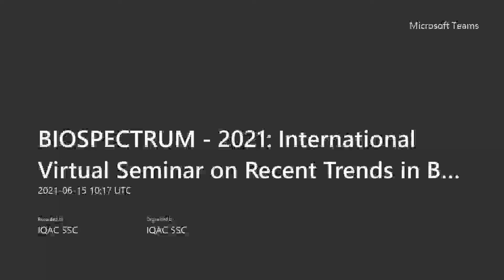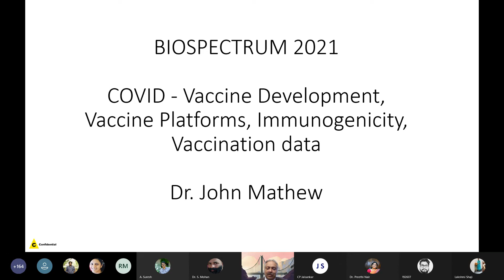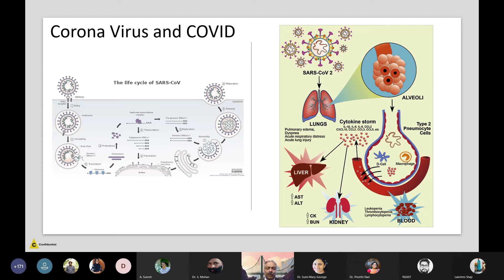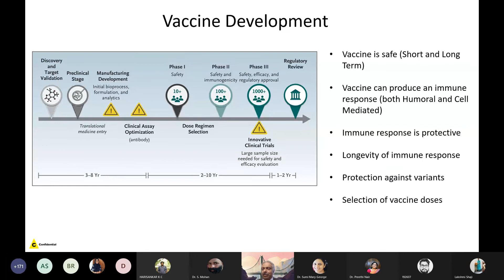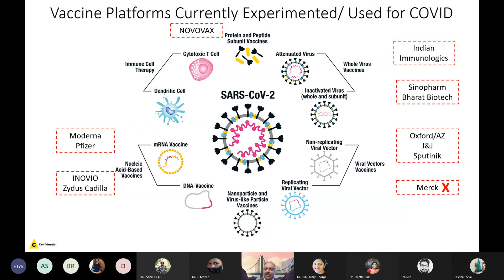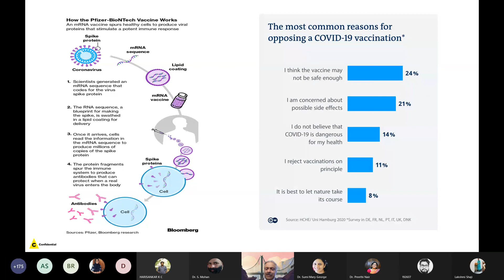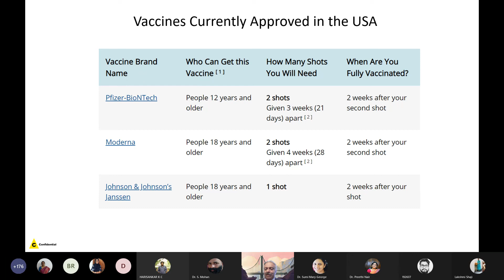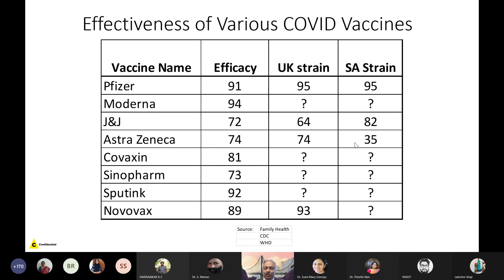BIOSPECTRUM -2021: International Virtual Seminaron Recent Trends in Biological Sciences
Strategies for Vaccine Development and Advantages and Disadvantages of Current COVID-19 Vaccines